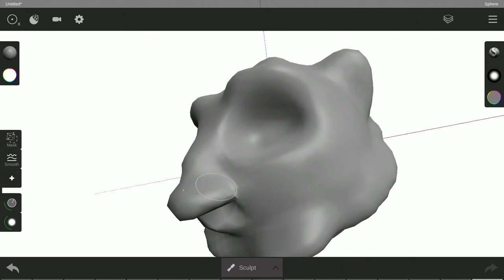3D sculpted tiger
this thing has been made in sculpt+  android app.